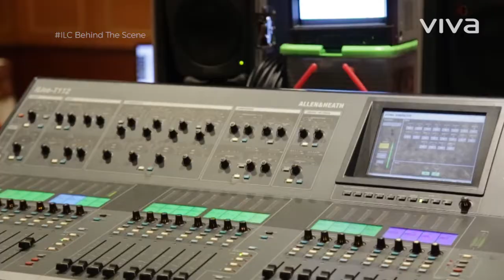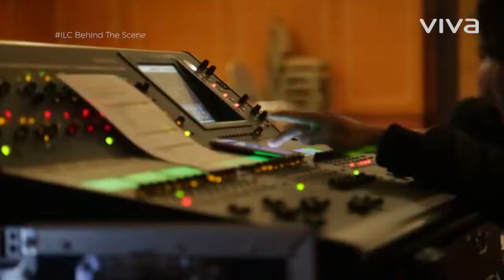Di Balik ILC, Ngobrol Bareng Karni Ilyas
VIVA - Siapa yang tidak kenal Indonesia Lawyers Club? Acara yang dipandu Karni Ilyas ini sudah jadi kegemaran masyarakat pecinta politik. Bagaimana di balik layarnya? Lalu apa kesulitan Bang Karni sebelum naik panggung?